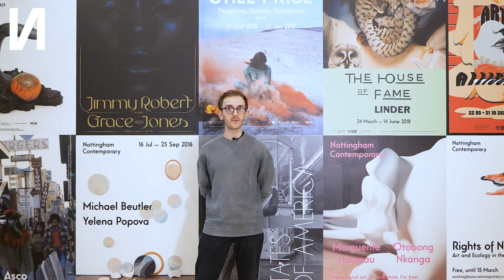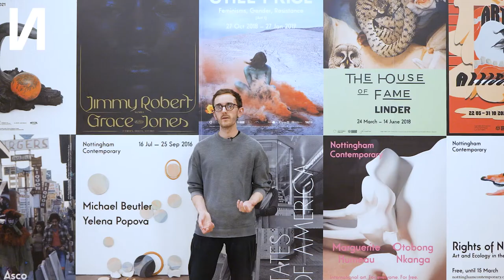Welcome Walkthrough: Life on the CAPS with Niall Farrelly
An overview of our new exhibition Meriem Bennani: Life on the CAPS with Assistant Curator of Exhibitions, Niall Farrelly.

Niall talks about Meriem Bennani’s acclaimed eight-channel video installation Party on the CAPS and its newly commissioned sequel Life on the CAPS, and discusses themes of biotechnology, displacement and joyful resistance in Bennani's work.